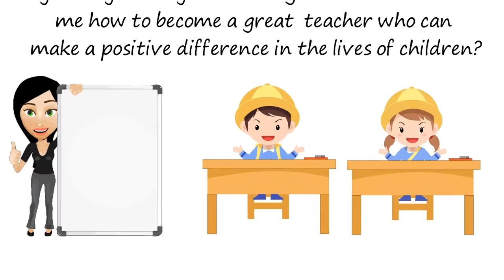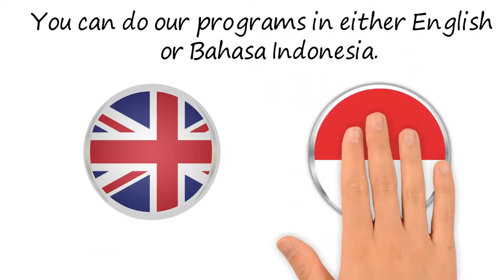Get Your Diploma in Montessori Education...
So you want to become a certified preschool teacher…but you don’t really know where to start? We have an established professional training program for preschool teachers in Indonesia.
Get Immediate Access to Our FREE Montessori Video Series = Join Thousands of Parents & Teachers